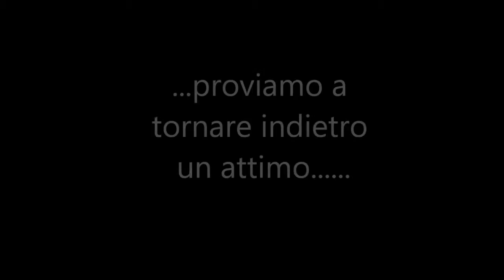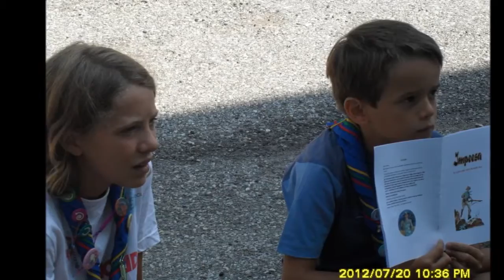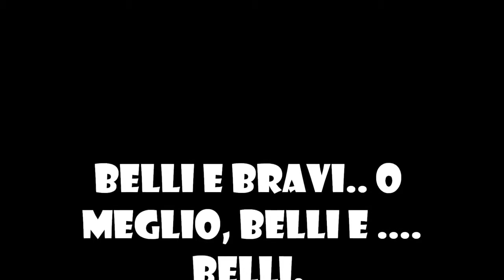Foto VdB 2012